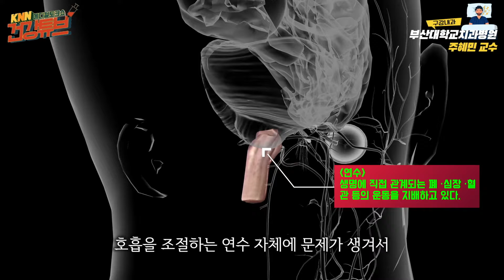[KNN건강튜브] 검사 10시간 이상, 여러 번 반복까지? 수면무호흡 진단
이게 무슨 소리야?
주변 사람 다 깨우는 코골이!
사실은 수면무호흡의 증상?

검사 시간만 10시간 이상!
수면무호흡의 진단 방법은?

🔻해당 영상에 댓글을 달아주시면 커피 전문점 상품권을 드립니다🔻
🎁경품 : 올드머그 5만 원 상품권

🔻댓글 추첨 이벤트 당첨자 발표 (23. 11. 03. 금)🔻